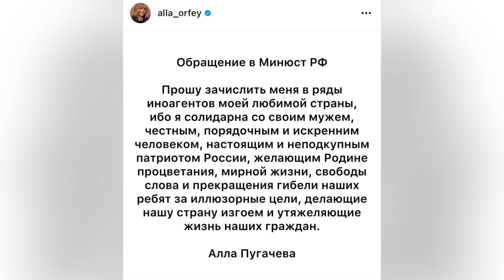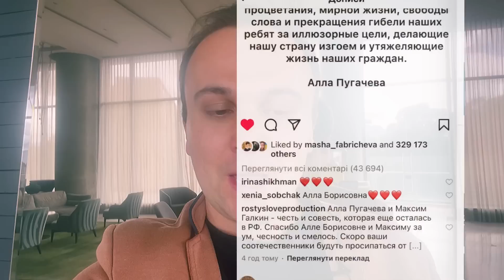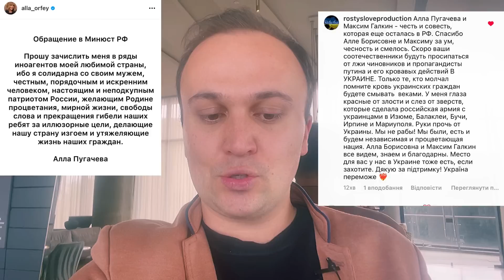ЭТО СЛУЧИЛОСЬ.ПУГАЧЕВА ВЫСТУПИЛА ПРОТИВ ПУТИНА! АЛЛА: теперь буду иноагентом с Максимом ГАЛКИНЫМ.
Пугачова вперше публічно підтримала антивоєнну позицію Галкіна і попросилася в "іноагенти". Російська співачка Алла Пугачова відкрито заговорила проти дій влади РФ.
Після того, як Максима Галкіна визнали "іноземним агентом" у Росії, усі чекали, що ж на це скаже його дружина Алла Пугачова. І нарешті співачка оголосила свою позицію. Деталі у відео